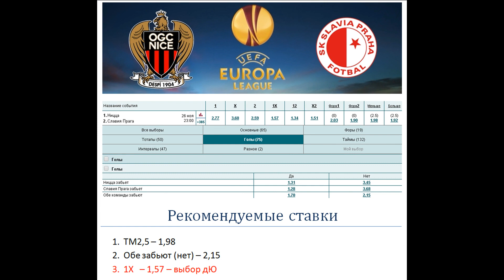Ницца - Славия, прогноз 26 ноября (4 тур Лиги Европы)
Прогноз и ставка на матч Ницца - Славия (26.11), факты говорят: Ницца должна бы этот матч не проиграть, Славия на выезде выступает хуже, чем дома